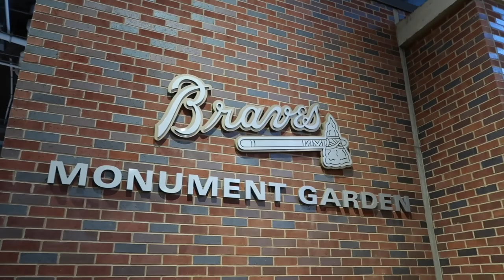The World Series 2021 Game 5 - Atlanta Braves vs Houston Astros at Truist Park - Grand Slam & MORE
The World Series Game 5